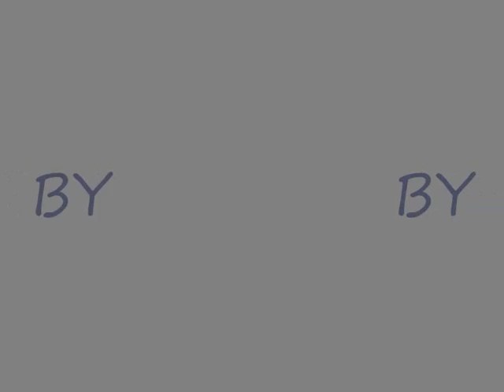Beautiful Quran Recitation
Qari 'Abderrahmaan Sadeen...